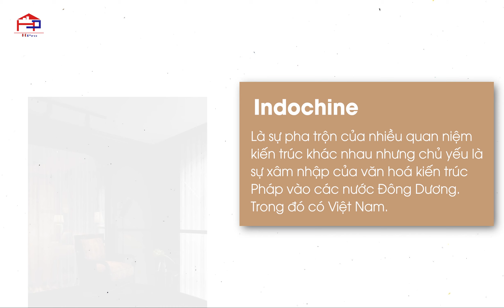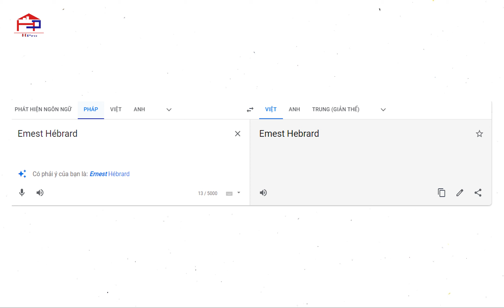INDOCHINE là gì ? Phong cách nội thất ĐƠN GIẢN mà LỊCH THIỆP, SANG TRỌNG | Nội Thất Hpro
Một phong cách thiết kế nội thất, nhà ở tưởng xa lạ nhưng lại vô cùng thân thuộc và gần gũi. Quý vị có bao giờ tự hỏi tại sao chúng ta lại thấy rất gần gũi khi nhìn thấy những ngôi nhà được thiết kế và trang trí nội thất theo phong cách INDOCHINE ? Một cái tên xuất phát từ phương Tây nhưng văn hoá Việt Nam cũng chính là một trong những nguồn gốc của phong cách ấy.

Vậy "INDOCHINE" là gì ? Nguồn gốc của phong cách này đến từ đâu ? Hãy tìm hiểu những điều đó trong video ngày hôm nay của Nội Thất Hpro nhé !
🏠 Nội Thất Hpro
⏰ Mở cửa từ 8h30_19h00​ hàng ngày tất cả các ngày trong tuần.
✅ Báo giá chỉ trong 5_PHÚT​ với tất cả các hạng mục.
* Xem báo giá các chất liệu gỗ thi công tủ bếp tại
*Các mẫu tủ bếp đẹp khác mà nội thất Hpro thiết kế và thi công
🏠 Hệ thống Showroom Hpro:
Showroom 1: Số 17 Ngõ 40 Trung Kính - Cầu Giấy - HN.
Showroom 2: 509 Nguyễn Văn Cừ - Long Biên - HN.
Showroom 3: 123 Đường 25/4 Phường Hòn Gai, Tp.Hạ Long, Quảng Ninh.
Showroom 4: 1328 Hùng Vương - Tp.Việt Trì, Phú Thọ.
Địa chỉ xưởng sx: Đội 5 - Hát Môn - Phúc Thọ - Hà Nội.